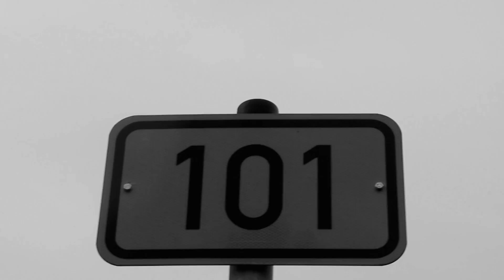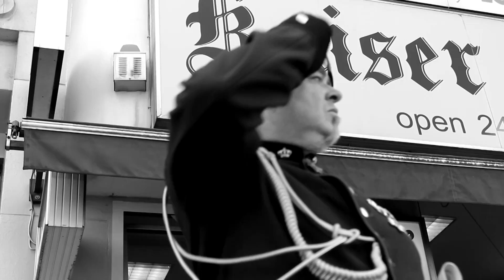Kaizer - A question of time (Depeche Mode cover) (Music video)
Thank you for listening. Please support the artists on this page.